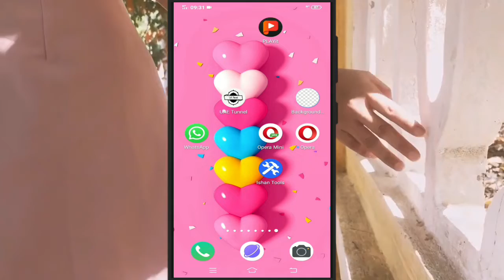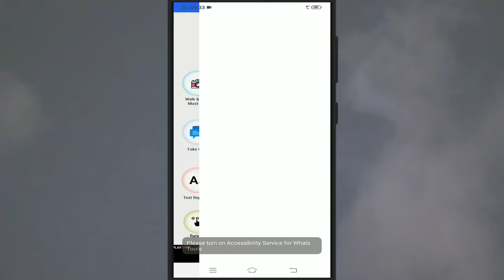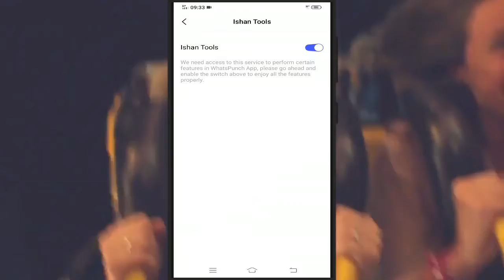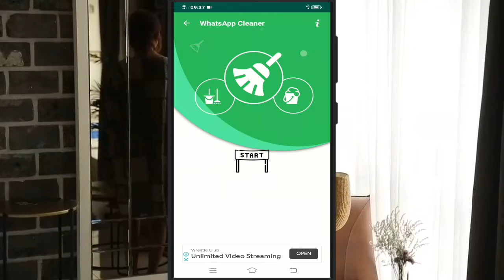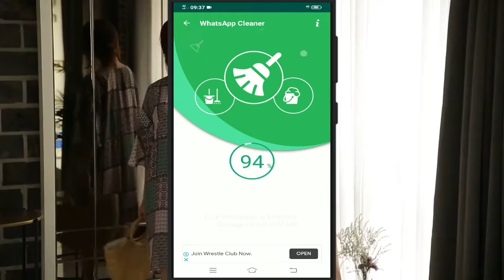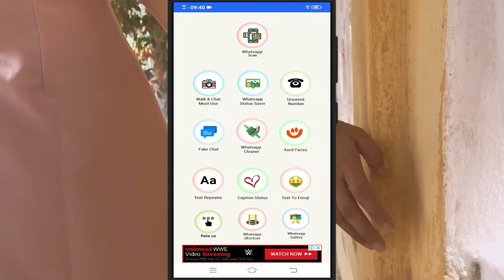Whatsapp New Update 26 May 2020 | Whatsapp Lunches New Tool 2020 | Whatsapp New Status 2020